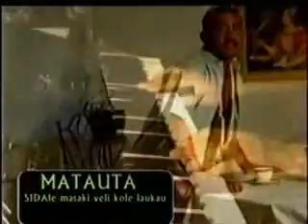Matauta Futuna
Clip Videos